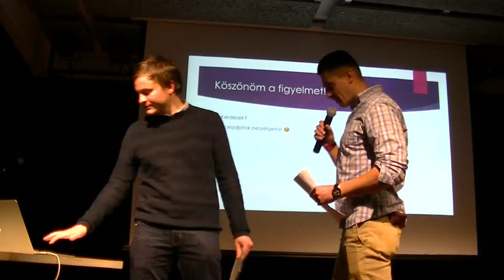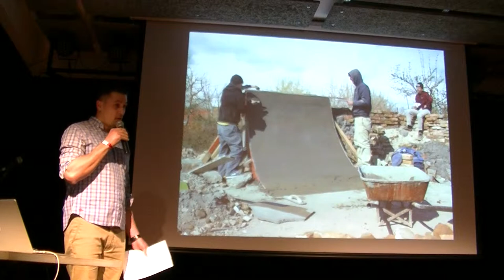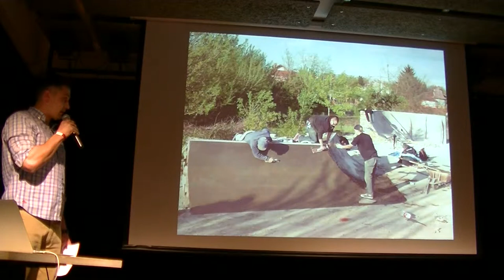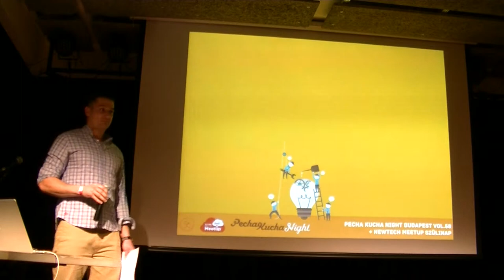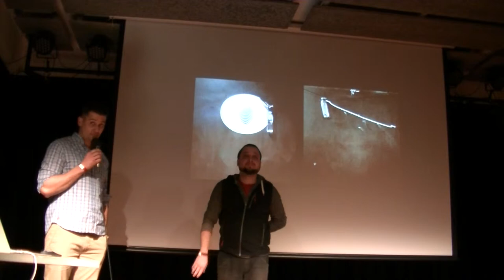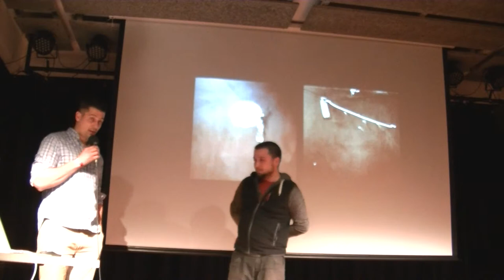Build rendszerek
Kaposi Dávid - Nagyicce Diy
Samu Bence, Nagy Ágoston - Binaura